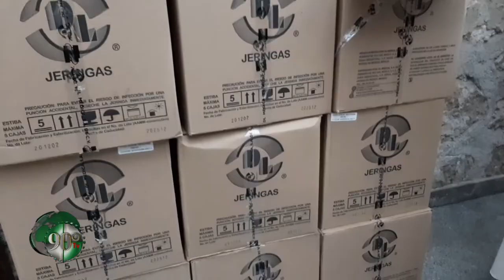Vacunación a Adultos Mayores Iniciará este sábado en Morelia